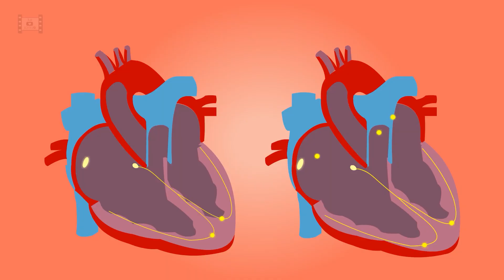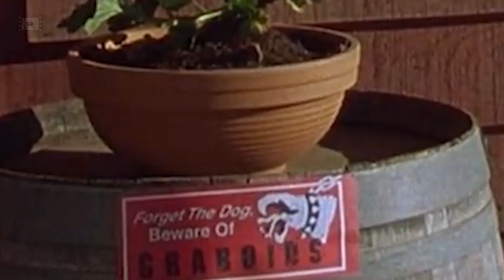Все что нужно знать о фильмах Дрожь Земли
0:00 Начало
0:34 Дрожь Земли 1990
8:13 Об актерах Дрожь Земли
13:22 Дрожь Земли 2 1996
15:36 Дрожь Земли 3 2001
17:07 Дрожь Земли сериал 2003
18:48 Дрожь Земли 4 2004
20:41 Дрожь Земли 5 2015
24:20 Дрожь Земли 6
25:30 Дрожь Земли 7
26:30 Неудубли